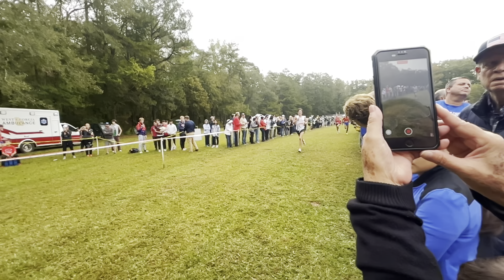Coach Wood Champ Boys 2023